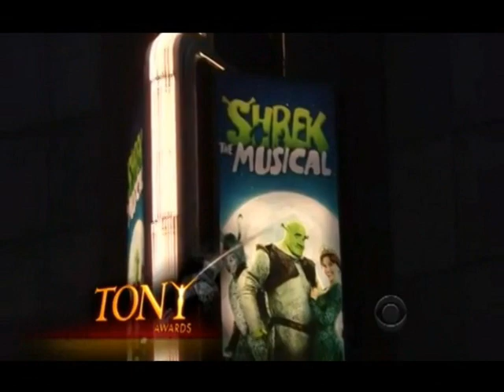Shrek - 2009 Tony Awards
Christopher Sieber and the cast of Shrek the Musical
"What's Up Duloc?".
Shrek The Musical is a musical with music by Jeanine Tesori and book and lyrics by David Lindsay-Abaire. It is based on the 2001 DreamWorks Animation film Shrek,